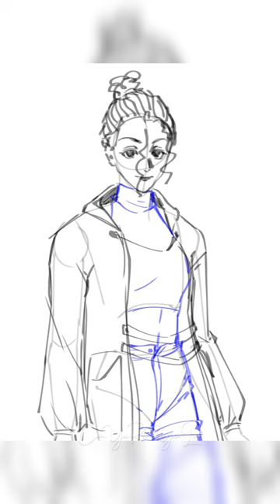Space Bounty Hunter - Ibis Paint X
A challenge where I draw a character based on a theme: Space Bounty Hunter
This a challenge with @/xavier_the_red_ronin on ig.